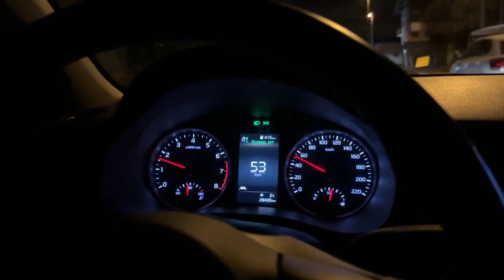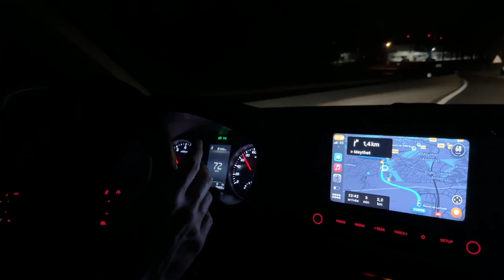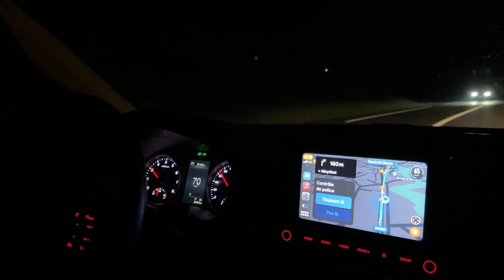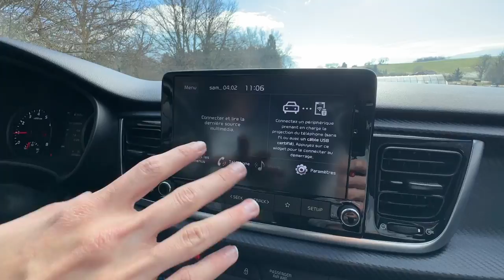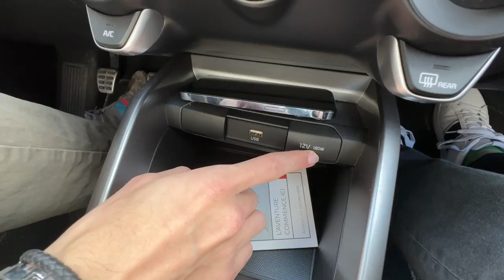[Carette !] Essai de la Kia Rio GT Line 2020